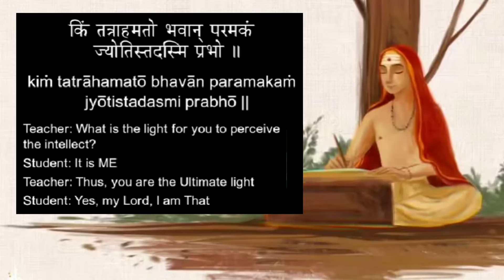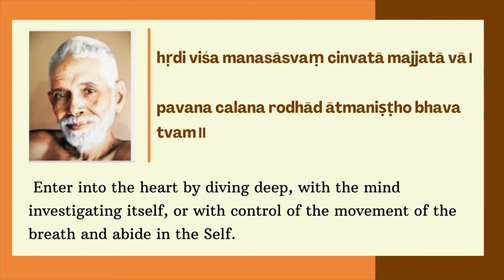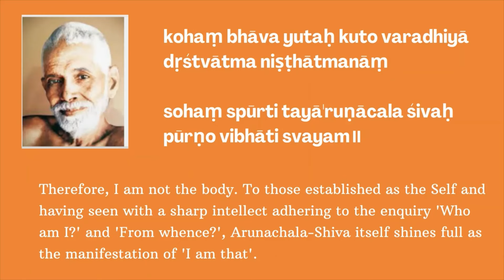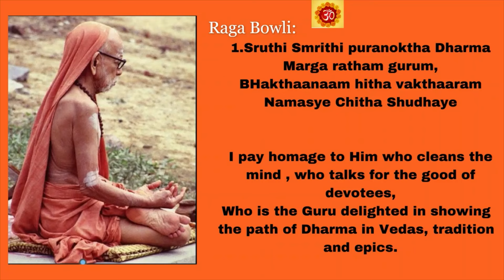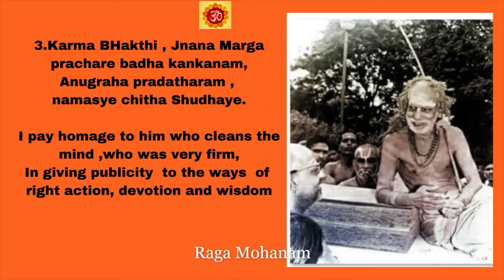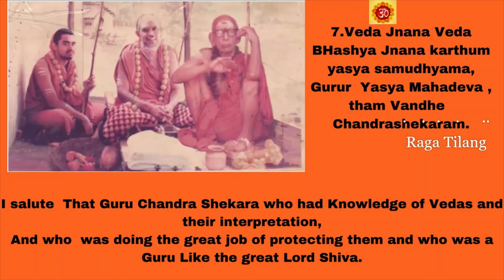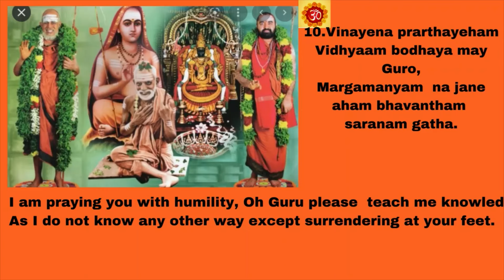GURU PURNIMA 2024 |Teachings of Sri Adi Shankara -Sri Maha Periyava -Sri Ramana Maharshi Bhuvana Apa